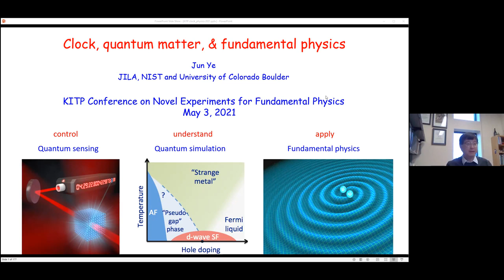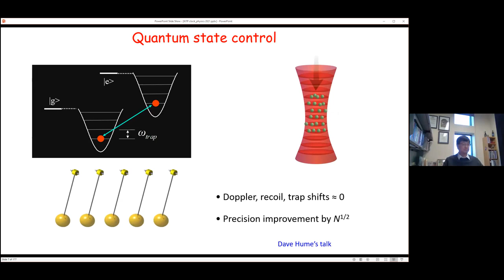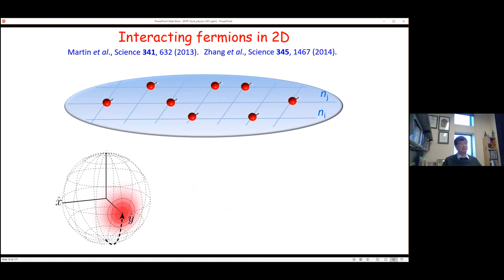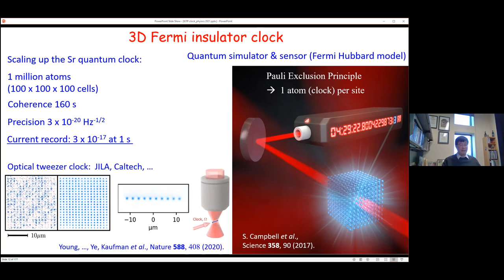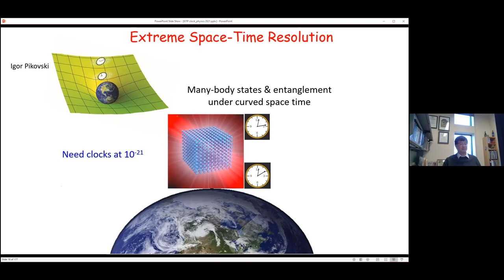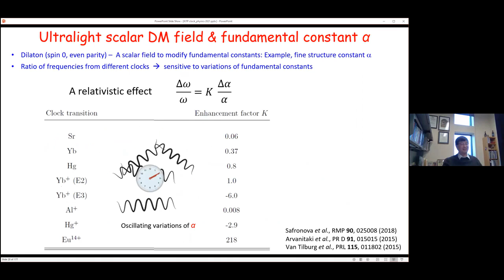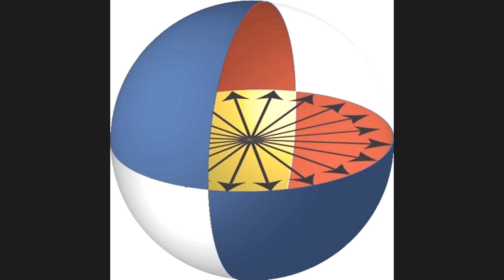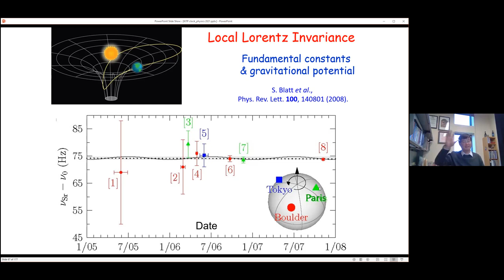Probing fundamental physics with atomic clocks ▸ Jun Ye NOVEL-OC21